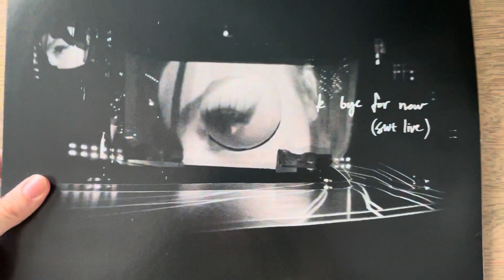Ariana Grande - k bye for now (swt live) Album Unboxing - Record Store Day